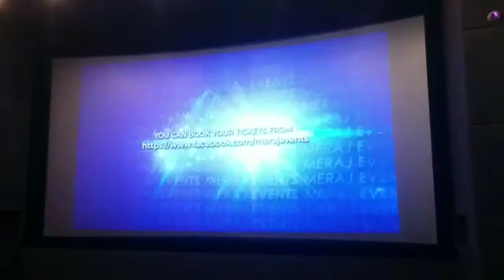Meraj ad voice over for ARY